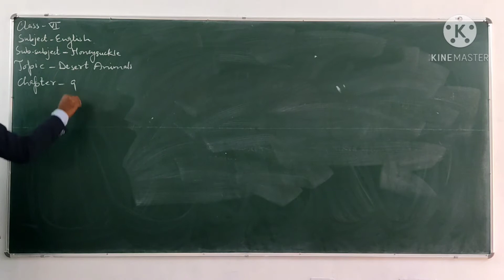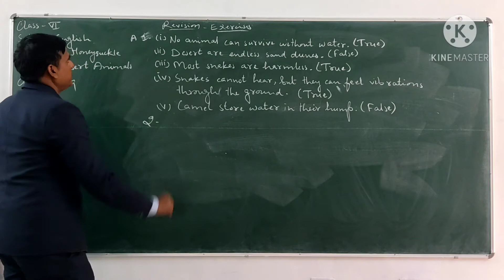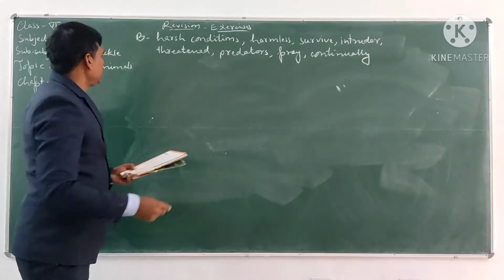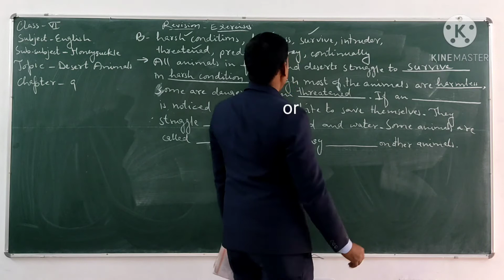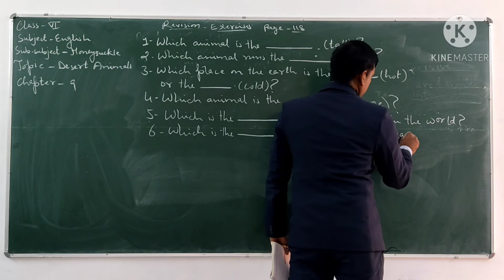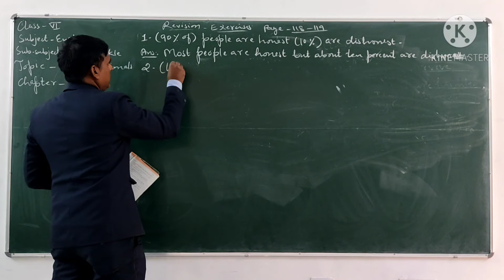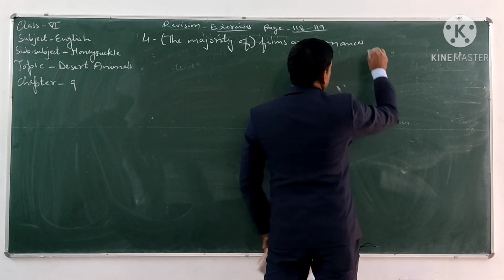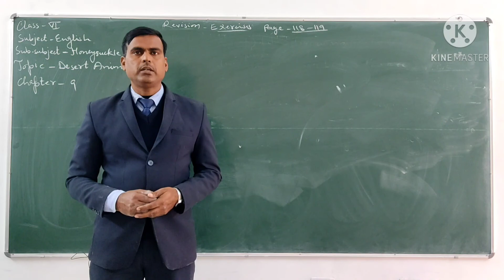Desert Animals (Exercise)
Class - 6
Subject - English
Sub-subject - Honeysuckle
Chapter Number - 9
Chapter Name - Desert Animals (Exercise)
Explained by - Mohd Asim